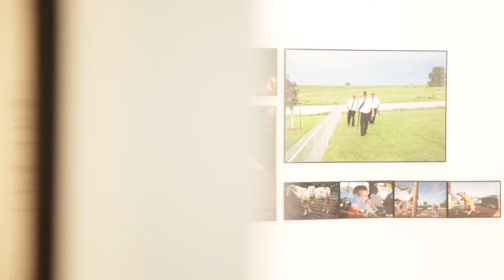World Press Photo 2017 - BARI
WORLD PRESS PHOTO è la mostra di fotogiornalismo più importante al mondo che farà tappa a Bari in prima mondiale dal 28 Aprile al 21 Maggio 2017 allo Spazio Murat grazie alla organizzazione di CIME.

La Fondazione WORLD PRESS PHOTO dal 1955 tutela la libertà di informazione, inchiesta e espressione come diritti inalienabili promuovendo e tutelando il foto-giornalismo di qualità.

Oggi la 62° Mostra Internazionale WORLD PRESS PHOTO 2017 è il concorso di fotogiornalismo più prestigioso al mondo, che vede annualmente la partecipazione di circa 6.000 fotoreporter delle maggiori testate editoriali internazionali come National Geographic, BBC, CNN, Le Monde, El Pais.

Ogni anno, una giuria internazionale seleziona tra circa 100.000 scatti i 150 migliori che vanno a comporre la celebre mostra apprezzata da milioni di visitatori in tutto il mondo.

WORLD PRESS PHOTO rappresenta l’eccellenza della fotografia d’attualità con la foto vincitrice dell’anno “World Press Photo of the Year” e le diverse categorie: natura e ambiente, vita quotidiana, mutamenti climatici e sociali, ritrattistica e reportage di guerra.

NOVITA' DI QUEST'ANNO
WPP Bari si arricchisce di nuove collaborazioni come l'associazione Presidi del Libro che curerà i giovedì letterari e il Conservatorio Niccolò Piccinni di Bari che curerà i venerdì musicali. Ogni sabato, invece, sarà organizzata all'interno della mostra una Public Lecutre (ore 16) con un fotoreporter di fama internazionale vincitore di World Press Photo tra cui il famoso vincitore del World Press of the Year 2017 Burhan Ozbilici (29 aprile), il pluripremiato e già membro della giuria del WPP per sei anni Manoocher Deghati (6 maggio) e ancora Antonio Gibotta (13 maggio) e Francesco Comelio (20 maggio).

IL PROGRAMMA

29 Aprile 2017 ore 16
Incontro con il fotoreporter internazionale e vincitore di World Press Photo Burhan Ozbilici in una Public Lecture aperta ai visitatori della mostra.

4 Maggio 2017 ore 18
Incontro letterario in cui sono previsti reading e presentazioni di libri in linea con i temi della mostra in collaborazione con i Presìdi del libro. Giovedì 4 maggio Carlo Dilonardo legge “Davanti al dolore degli altri” di Susan Sontag.

5 Maggio 2017 ore 19
Accompagnamento live ai visitatori della mostra a cura del Conservatorio Niccolò Piccinni di Bari.

6 Maggio 2017 ore 16
Incontro con il fotoreporter internazionale già vincitore di World Press Photo Manoocher Deghati in una public lecture aperta ai visitatori della mostra.

11 Maggio 2017 ore 18
Incontro letterario, in collaborazione con i Presìdi del libro, Paolo Panaro legge “L’avventura di un fotografo” di Italo Calvino.

12 Maggio 2017 ore 19
Accompagnamento musicale live ai visitatori della mostra a cura del Conservatorio Niccolò Piccinni di Bari.

13 Maggio 2017 ore 16
Incontro con la reporter Francesca Borri.

18 Maggio 2017 ore 18
Incontro letterario in collaborazione con i Presìdi del libro, Carmela Vincenti legge “La giornata di un fotografo” di Lewis Carroll.

19 Maggio 2017 ore 19

20 Maggio 2017 ore 16
Incontro con il fotoreporter internazionale vincitore di World Press Photo Francesco Comello che illustrerà ai pellegrini ortodossi il suo progetto svolto in Russia.

Altri eventi verranno comunicati nel corso delle settimane di permanenza a Bari della mostra.

PARTNERSHIP
World Presso Photo Bari è promossa e sostenuta da Regione Puglia - Puglia Promoazione, Comune di Bari e Fiat Lancia.